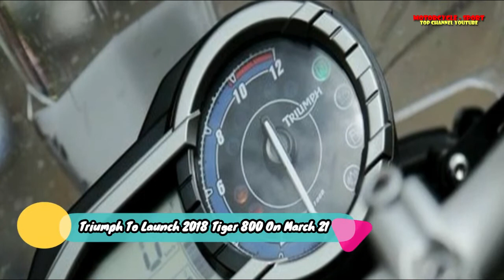NEW!! Triumph To Launch 2018 Tiger 800 On March 21!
NEW!! Triumph To Launch 2018 Tiger 800 On March 21! Motorcycle is a youtube channel which discusses both the motorbike motorcycle road rage, motorcycle stunts, motorcycle drifting, motorcycle, tiger 800, triumph and also discuss what information the latest type of motor current, for more details, please refer to the following channels

Motorcycle-Sport